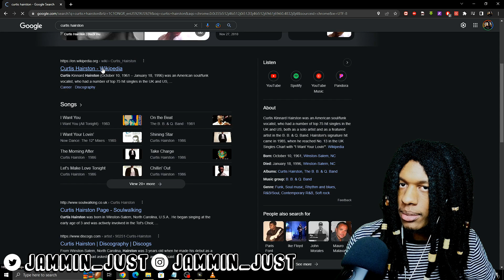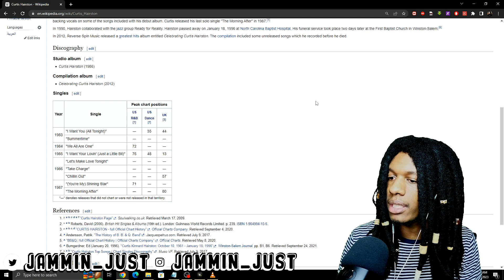FIRST TIME HEARING Curtis Hairston - (You're My) Shining Star REACTION